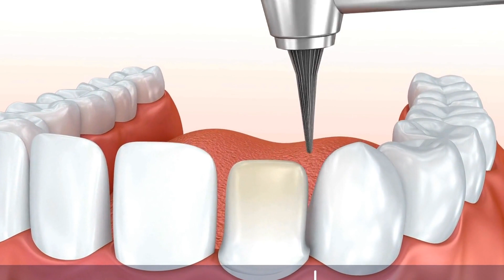Dental Tourism: The Affordable Solution for Perfect Smiles- Is It Worth the Travel?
Telegram Dental Tourism: Affordable and Quality Dental Care Abroad

Dental tourism has gained significant momentum as a cost-effective option for those seeking quality dental care. With the rising costs of dental procedures in their home countries, many people are turning to popular destinations like Mexico, Costa Rica, and Thailand for affordable dental treatments. These countries offer world-class facilities, experienced dentists, and advanced technology at a fraction of the cost. This trend has made dental tourism a viable option for those seeking major procedures like implants, veneers, and root canals. With the added benefit of exploring new cultures and tourist attractions, dental tourism has become a popular choice for those in need of dental care.